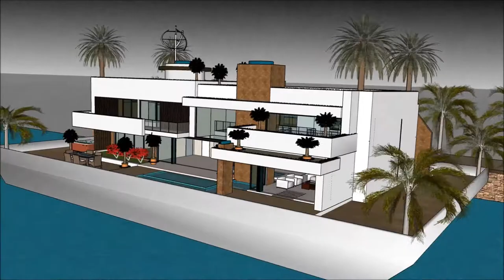Sketchup floating house design 3D 2018 in Malaysia Calatagan residential basis for quality of life o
The floating house villa houseboatzania launching an innovative high-end luxury yacht floating house villa mansion home design potentially as a display of exhibition of the Sketchup floating house design 3D 2018 in Malaysia Calatagan residential basis for quality of life o.

The collection of the Floating house villa houseboatzania concept of Sketchup floating house design 3D 2018 in Malaysia Calatagan residential basis for quality of life o consists of high luxury and architectural art pieces in minimalism combined with living on the waterfront of the harbour.

The floating house villa mansion yacht design has the basis to sustain living with high standards and contemporary structural design at Sketchup floating house design 3D 2018 in Malaysia Calatagan residential basis for quality of life o with numerous of prospects for excessive living and celebrating the desire of life worldwide:  UK Thames London